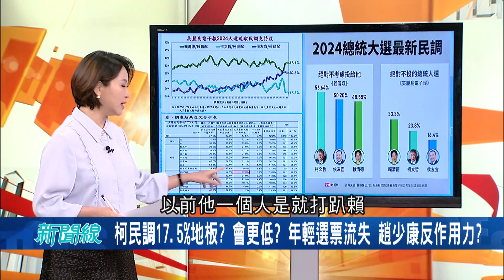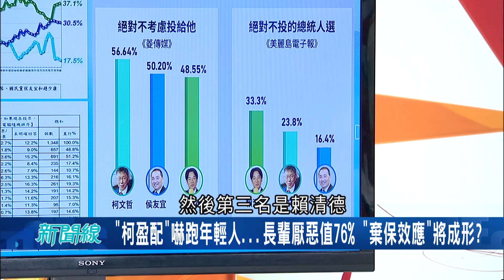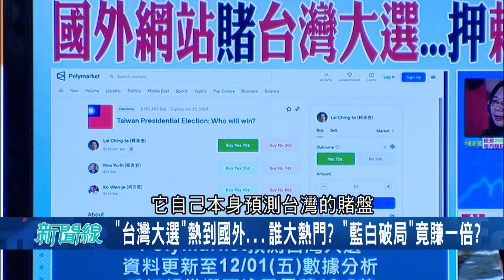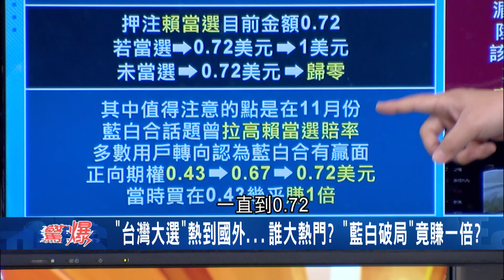已經開始放棄阿伯了? 柯文哲民調墊底 柯盈配長輩厭惡值達76% "棄保效應"將成形?│【驚爆大解謎】│三立新聞台